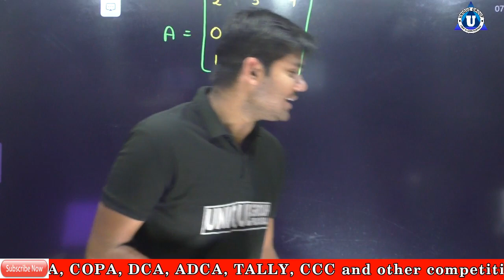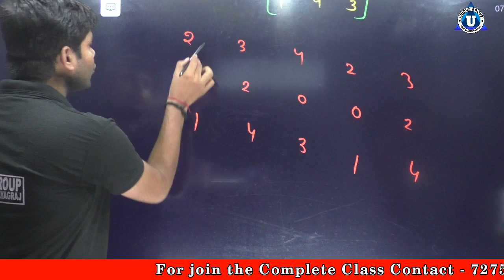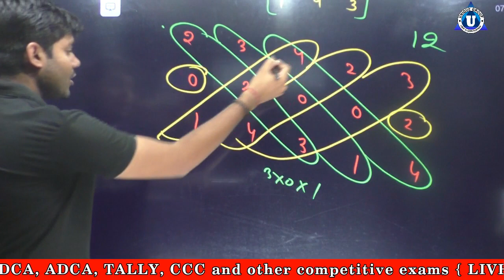Determinant in One Shot || BCA All Semester || Unique Online Guru || By - Pandey Sir